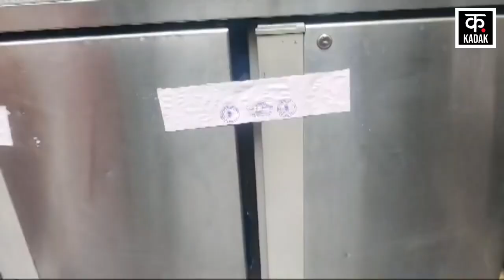Pune Porsche Accident News: एक्सीडेंट केस में आया बड़ा अपडेट, हो जाएंगे हैरान! | Car Accident | N18V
Pune Porsche Accident News: पूणे एक्सीडेंट केस में एक नया अपडेट आया है. एक्सीडेंट केस में लड़के के दादा को गिरफ्तार कर लिया गया है. देखें आगे क्या होगा?